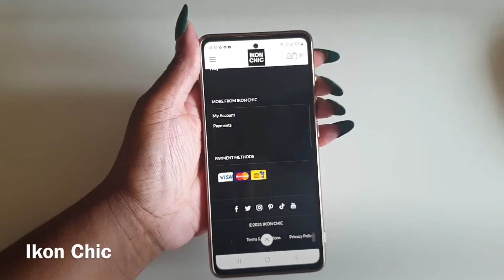🚨🖤👍🏾BLACK ✨Thriving✨ Businesses Ready For YOU 👈🏾🖤📱💻🚨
Black businesses below👇🏾

My myself and the other Black thriving businesses making a difference and impacting the world. Invest in yourself Now! Invest in these businesses above for myself and the others are ready to help YOU!

These black businesses have tenaciously worked hard to produce, provide you products and services that could improve your life in various avenues. Take advantage of your awareness of WHO we are, WHERE we are and WHAT we got to offer today, right now. All in one family….one stop shop! 👍🏾✨😁

Get in touch we us all….Now. You won’t be disappointed! 😃🖤